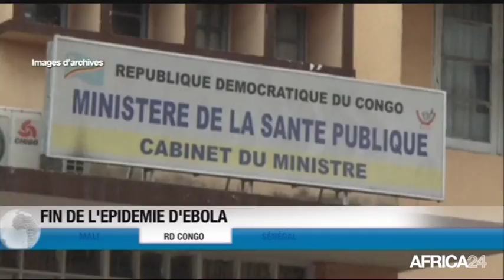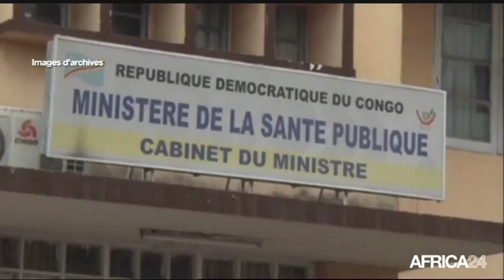Le Journal du dimanche 2 juillet - 15h GMT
Mali, LA FORCE CONJOINTE DU G5 SAHEL. RD Congo, FIN DE L'EPIDEMIE D'EBOLA. Sénégal, LA CENTRALE SOLAIRE DE MEKHE INAUGURÉE. Afrique, FIN DES ASSEMBLÉES GÉNÉRALES D'AFREXIMBANK.